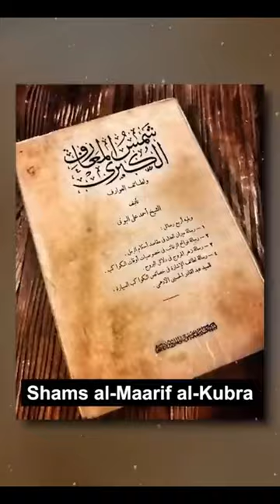The Darkest Black Magic Book has been discovered and it is known to make you go crazy